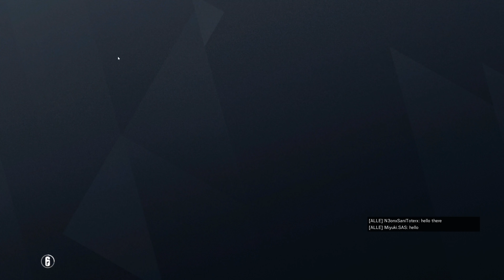Let's Play Rainbow Six: Siege #1.438 - Zu langsam, zu ungenau, Jäger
R6S Phantom Sight | In Rainbow Six Siege, zu Deutsch Regenbogen 6 Belagerung, gibt es für die Terroristen eins auf die Nase. Bestenfalls. Gegebenenfalls auch für die Spezialeinheit Rainbow. Im Multiplayer spielen Angreifer und Verteidiger im Wechsel um den Sieg. Entweder durch Eliminierung aller Gegner, sichern des Bereichs bzw. der Geisel oder Entschärfung der Bomben. Gewallhackt wird natürlich nicht, außer man ist der Herzschlagmann.